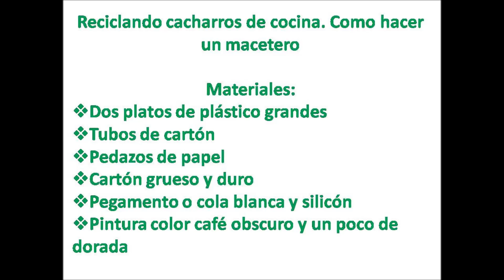Cacharros de cocina reciclados. Macetero.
Hoy sacamos todos esos cacharros viejos de cocina que vamos acumulando, pero no los tiramos, los convertimos en lindos y variados artículos. Hoy reciclamos platos de plástico y tubos de cartón para hacer este lindo macetero de manera muy fácil.  No te pierdas lo que haremos también con ollas, tapas, tazas y hasta con licuadoras que ya no funcionan, suscríbete a mi canal y activa la campanita para que te lleguen avisos de mis nuevos trabajos.